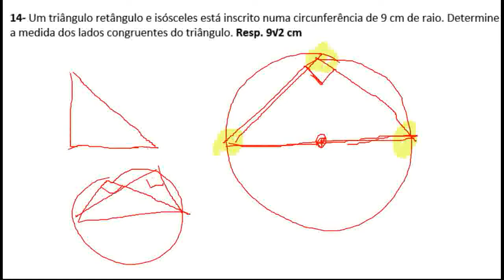Teorema de Pitágoras Aplicações Clássicas Exercício 14